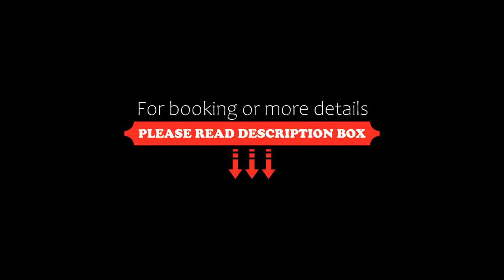Petite Palace Aristotelous 3, Thessaloniki, Greece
About Property:
You're eligible for a Genius discount at Petite Palace Aristotelous 3! To save at this property, all you have to do is sign in.
Featuring mountain views, Petite Palace Aristotelous 3 provides accommodation with a patio and a kettle, around 35 m from Aristotelous Square. Guests benefit from a balcony and a terrace.
This air-conditioned apartment is equipped with 1 bedroom and 1 bathroom equipped with a shower and a hairdryer. A flat-screen TV is provide...
Property Type: Hotel
Address: 39 Βασιλέως Ηρακλειου, Thessaloniki, 54624, Greece
Searching For
1. Petite Palace Aristotelous 3 - Thessaloniki - Greece
2. Petite Palace Aristotelous 3 - Thessaloniki - Greece Address
3. Petite Palace Aristotelous 3 - Thessaloniki - Greece Rooms
4. Petite Palace Aristotelous 3 - Thessaloniki - Greece Amenities
5. Petite Palace Aristotelous 3 - Thessaloniki - Greece Offers and Deals
Audio Credit:
Track Title: Subway Dreams
Artist: Dan Henig